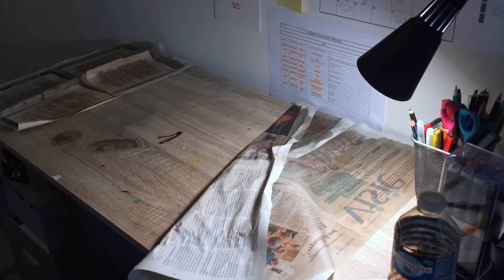Audrey Hepburn - Samirabel Harika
Inspired by Reimagination prints : Audrey Hepburn.

Audrey is one my favorite actresses and everything she did was and is still inspiring to me.

Snap: samiraharika

Song: Seven Lions, Tritonal & Kill The Noise - Horizon (feat. HALIENE)